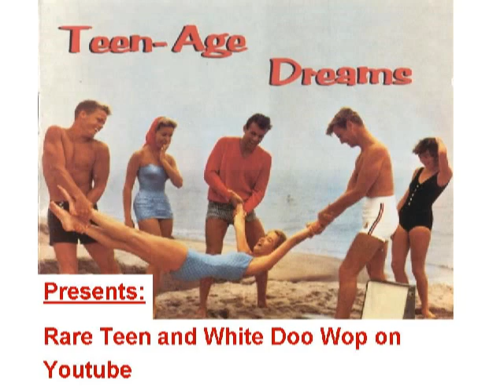RARE TEENER Joey Welz - Save your love and kisses